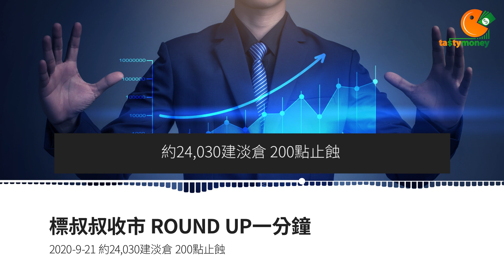約24,030建淡倉 200點止蝕 ｜標叔叔收市Round Up 一分鐘｜2020-9-21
【標叔叔收市Round Up一分鐘 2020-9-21】
約24,030建淡倉 200點止蝕
主持︰資深輪證投資者 標叔叔
以上內容僅供參考，嘉賓內容純屬個人意見，不代表本台立場。投資涉及風險，股票及結構性產品如窩輪、牛熊證價格可升可跌，投資者可能會損失全部本金，請自行注意風險。